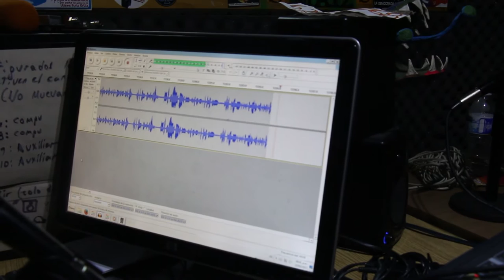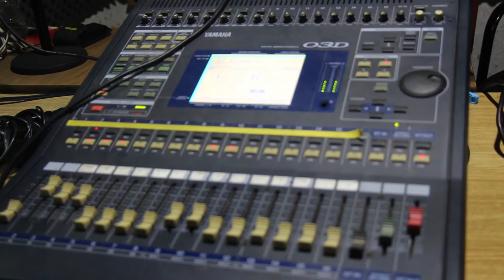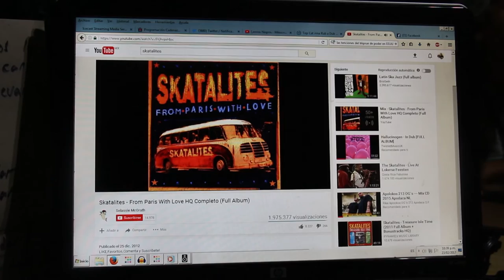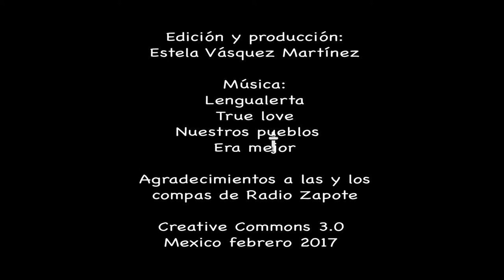Radio Zapote Libre y en resistencia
Solidaridad con Radio Zapote Libre y en resistencia
Laboratorio Popular de Medios Libres